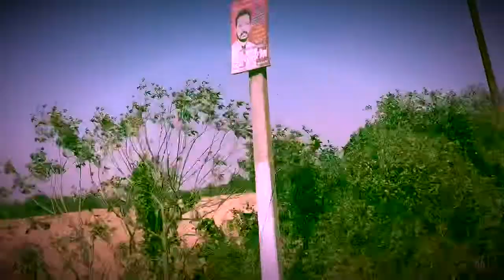Gorakhapur To Naugarh Rod|Fernada Rod |फरेन्दा रेलवे स्टेशन |फरेन्दा जंगल ज़िला यूपी 56|Ansar Vlogs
Hi

हेलो दोस्तो अस्सलाम अलैकुम कैसे हो आप लोग विडियो पुरा देखिए ताकी आप को समझ मे आए !